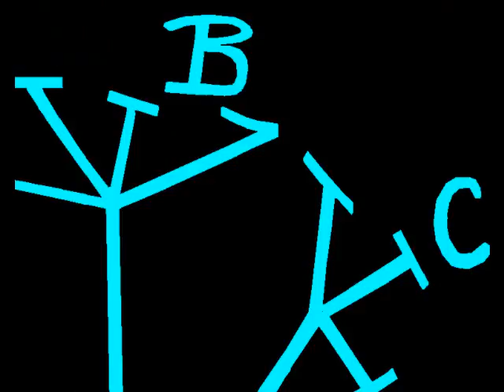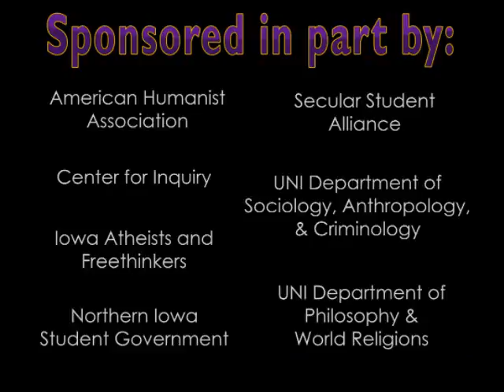Darwin Week 2011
Promotional video for Darwin Week 2011!  Hosted by the UNI Freethinkers & Inquirers at the University of Northern Iowa.